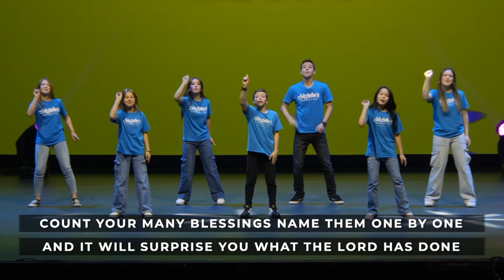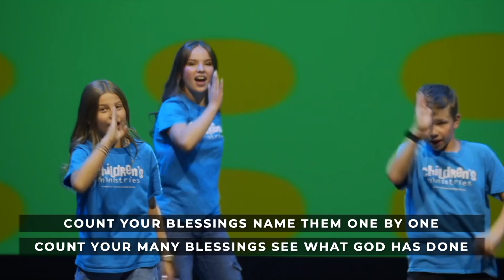Grade School - November 16 & 17 Lesson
❶  Parent Discussion Guide (activity instructions) - New Location!
     Our guides have moved! You can find them on the link of our ABOUT
     section of our channel! Just click on "Welcome to the Official Centre Street Church Children's Ministry channel!" All our guides, in one convenient space!

❷ Send in pictures and videos of you doing the activities each week.